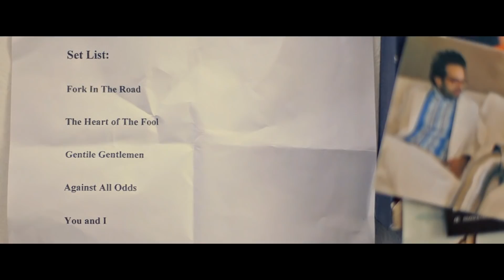aKING - 'Against All Odds'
music video. the african attachment

Director: Dean Leslie
Producer: Greg Fell
Cinematographer: Dean Leslie
Art Director: Kaley Meyer

Special thanks to Butlers Pizza, Chele, Mabu Vinyl, Chevelle, Wouter Du Toit and Mike Carstensen